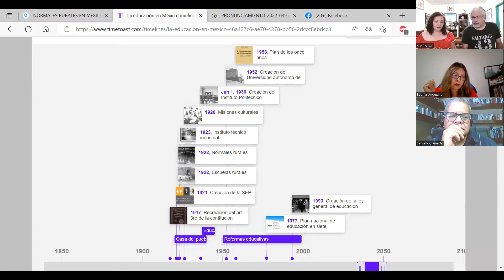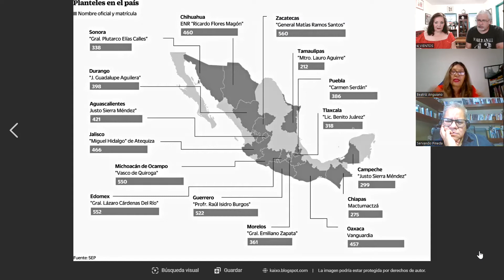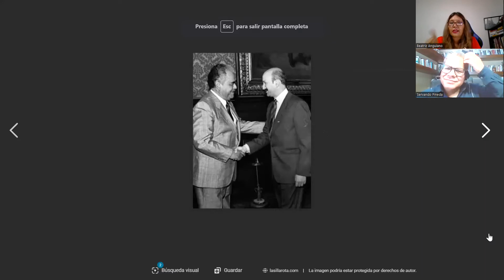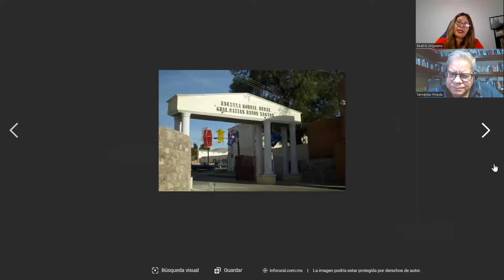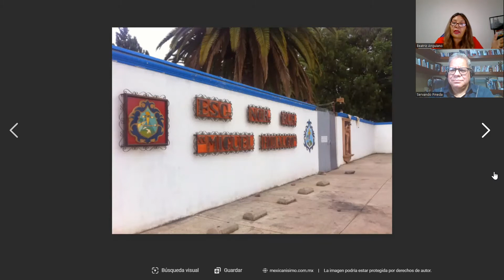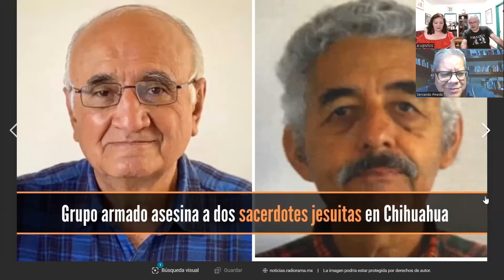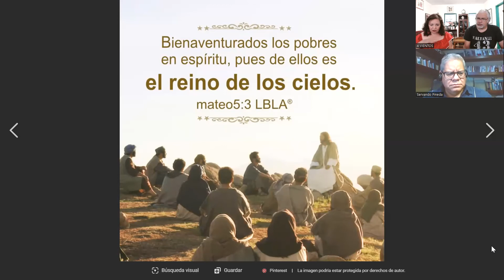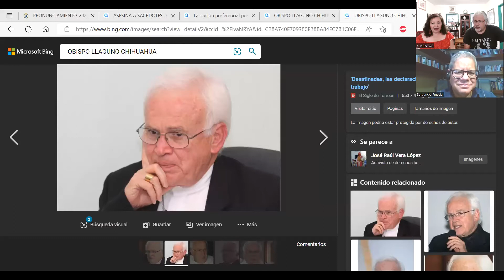PASO DEL NORTE: Al rescate del normalismo rural y la ejemplar opción preferencial por los pobres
PASO DEL NORTE

EL NORMALISMO RURAL, SU HISTORIA, SU PRESENTE Y SU LUCHA POR EL FUTURO.
Y EL ASESINATO DE SACERDOTES JESUITAS EN LA SIERRA TARAHUMARA.

Conversación con SERVANDO PINEDA JAIMES, Maestro en Ciencias Sociales, periodista y académico en la Universidad Autónoma de Juárez, Chihuahua.

Igualmente participa la Doctora en Pedagogía Crítica BEATRIZ ANGUIANO ESCOBAR, Licenciada en Educación Primaria por la Escuela Normal Rural de “Ricardo Flores Magón” de Saucillo Chihuahua; Maestra en Práctica Docente e Integración Cultural en la Universidad Pedagógica Nacional y coordinadora de la Licenciatura en Educación en la Universidad Autónoma de Ciudad Juárez.
Es especialista en políticas para la formación y la evaluación de docentes y figuras educativas, en procesos de aprendizaje y práctica profesional de docentes y figuras educativas, y en procesos socioculturales e intervención en educación.
Asimismo, es autora de diversos artículos y ponencias de carácter social y autora del libro Diagnóstico de la Supervisión Escolar en el estado de Chihuahua. Región Norte, editado por la Universidad Autónoma de Ciudad Juárez,

FOTO DEL VIDEO: Las normales rurales, forjadores de conciencias críticas, por eso, el Estado mexicano quiere desaparecerlas (Youtube).

Ensenada, B.C., México, viernes 24 de junio del 2022.